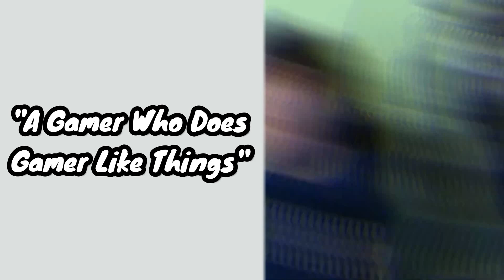ARE WE SURE WE CAN TURST HER?!?!? | Persona 5 Royal | #56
Sorry for the long intro just needed to address all of that, Thanks for understanding 🙏🏽